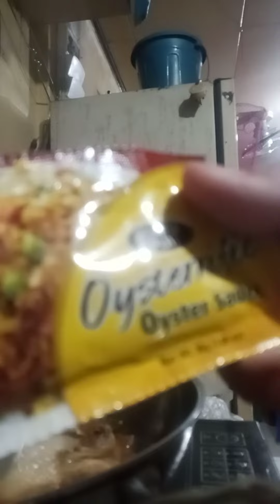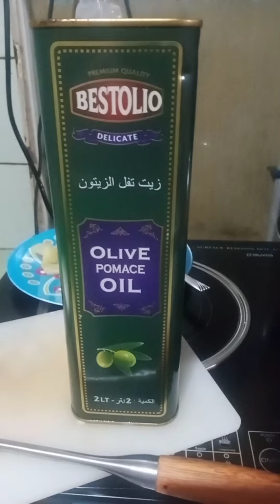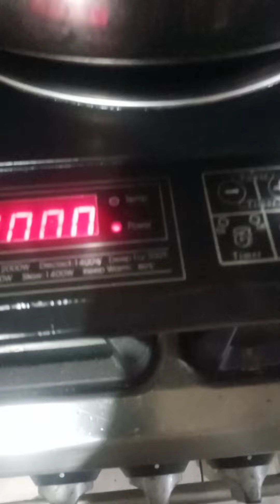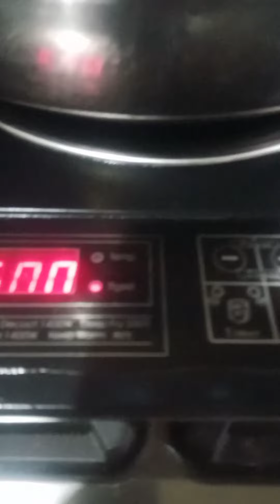Spicy Chicken Stew with Coke, Oyster sauce and Catsup.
Ingredients:

*995grams 6pcs. Chicken Thighs.

*Onion.

*Garlic.

*Potato.

*290ml coke.

*ground pepper.

*30grams oyster sauce.

*160ml catsup.

*3pcs. Chili.

Procedure:

1. Sauté the chopped potato in cooking hot oil. When it becomes transparent look, separate it from your pan.

2. Sauté the onion then next is garlic.

3. Sauté the Chicken Thighs along with onion and garlic.

4. Put the 290ml coke in sautéed Chicken Thighs, onion and garlic.

5. Put the ground black pepper.

6. Put the oyster sauce.

7. Put the 160ml catsup.

8. Put the sautéed potato.

9. Put the chili.

10. Mix mix.

11. When it becomes viscous or sticky, that would be a sign of the food is perfectly cooked.